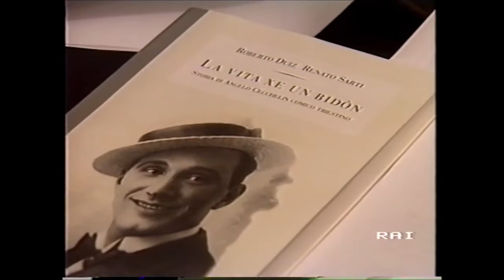Giorgio Strehler, Paolo Rossi e Mario Maranzana: "La vita xe un bidon" di Roberto Duiz, Renato Sarti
Teatro Lirico di Milano, 1995.
Giorgio Strehler, insieme a Paolo Rossi e Mario Maranzana, leggono brevi brani tratti dal libro dedicato al comico triestino Angelo Cecchelin “La vita xe un bidon”, scritto da Roberto Duiz e Renato Sarti, Baldini&Castoldi ed.